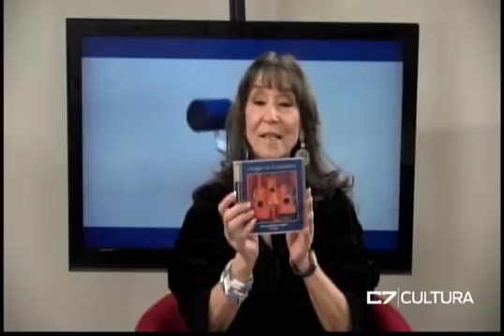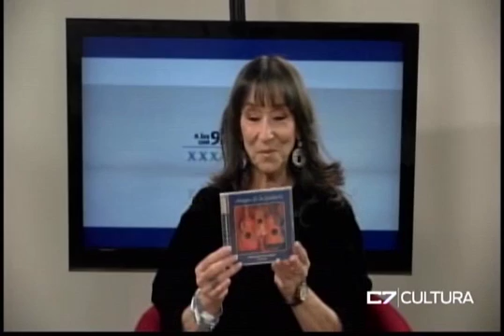A las 9 con usted 5 de febrero de 2016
Acompaña a Yolanda Zamora y Oscar Castro para hablar de toda la actividad cultural. Nos adentraremos en aquel México desconocido, país que ha dado virtuosos artistas, además, hoy  5 de febrero celebramos el día de la constitución. El artista Maximino Javier nos acompaña en el estudio para hablar de su obra.